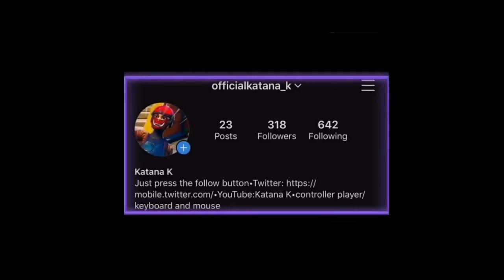Arena Solo Slayout